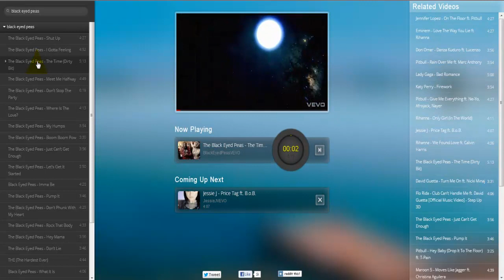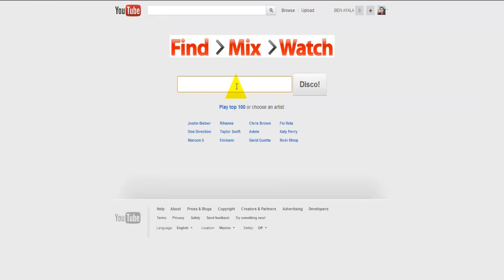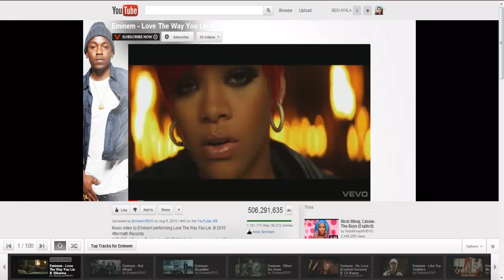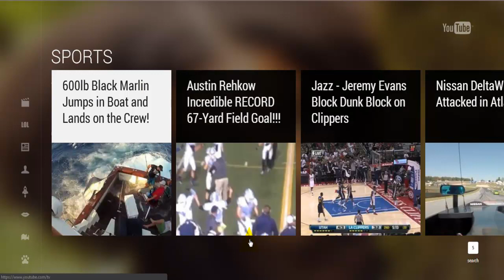YouTube en 3 Novedosas Presentaciones.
---MUSICA, VIDEOS MUSICALES Y VIDEO EN DEMANDA--
YOUTUBE Tiene diferentes formas de presentar el contenido musical y de video en el que estas interesado.

o todo lo relacionado con musica y videos en Youtube